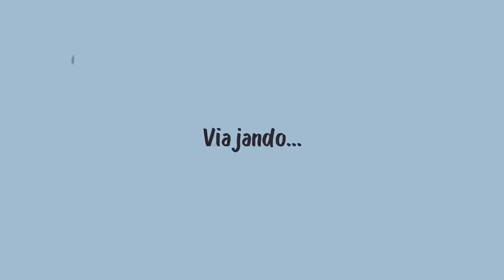[M.VLOG] MI VIAJE AL KPOPLUX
¡Libro Melani y La Llave de Los Ajolotes!